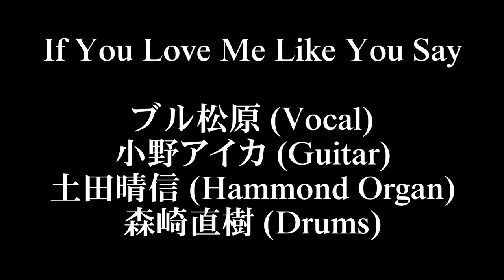If You Love Me Like You Say - Blues Organ-izers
If You Love Me Like You Say by Blues Organ-izers

ブル松原(Vocal)
小野アイカ(Guitar)
土田晴信(Hammond Organ)
森崎 直樹(Drums)

Bull Matsubara(Vocal)
Aika Ono(Guitar)
Hal Tsuchida(Hammond Organ)
Naoki Morisaki(Drums)

Live at Ogikubo Rooster (荻窪ルースター) 2016

Hammond SK2, Neo Ventilator II, and Leslie SPA-150RL